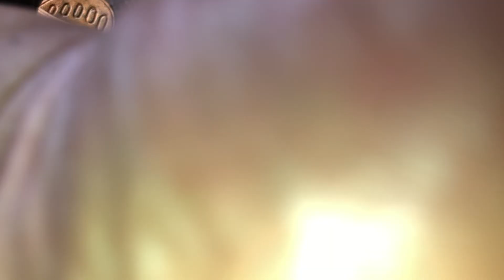Máy cắt cỏ robin kiểm tra nồng quá OK 904545131